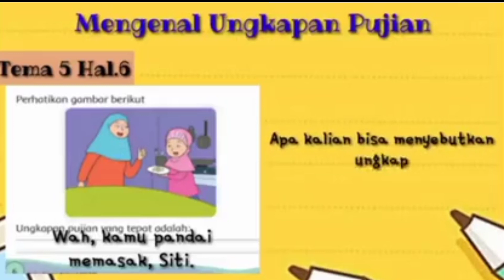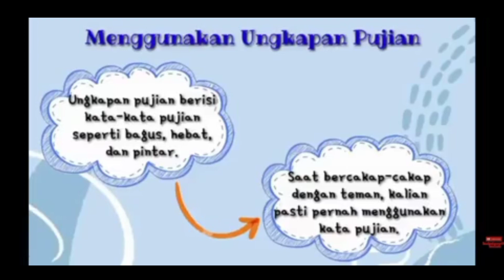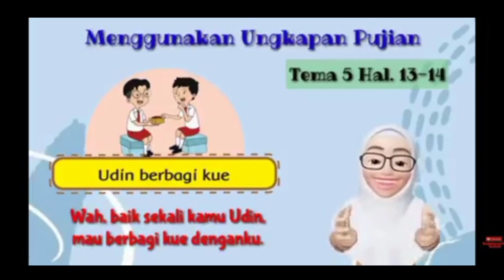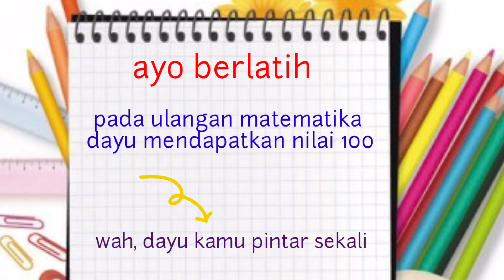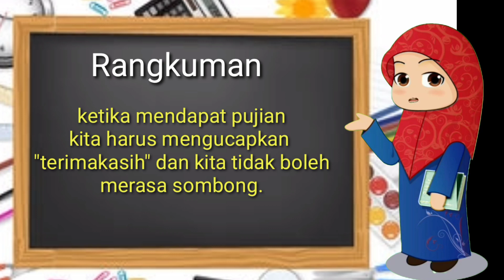Media Pembelajaran Kalimat Pujian Kelas 1 Tema 5 Subtema 1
"Kalimat Pujian"
Semoga video ini bermanfaat untuk membantu anak-anak belajar dirumah

thanks for